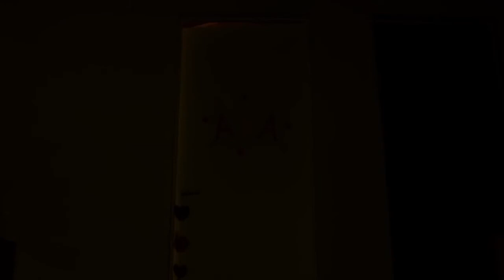ALGO EN EL ARMARIO (CORTO DE TERROR)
Sinopsis:
Ariel intenta recuperarlo junto a su pequeña hija Ana, que nunca volvió a ser la misma tras la trágica muerte de su madre. Tiene problemas para dormir y tiene un extraño miedo al viejo armario de su habitación. Ariel es quien lo atribuye a la tragedia, pero una noche lluviosa será suficiente para que los miedos de su hija se conviertan en su peor pesadilla.

Escrito y Dirigido por: Nahuel Soria
Basado en el Microcuento "Under my Bed"
Actores:
Ariel - Pali Anaya
Ana - Kiara Crespo
Espectro - Nicole Crespo
Direccion de Fotografia: Fernando Diaz, Juan Latorre
Direccion de Arte: Laura Rey
Asistencia de Direccion: Melina Ferreira
Diseño de Sonido: Ivan Djeredjlan
Camara: Javier Quiroga
Aistente de Camara: Daniel Zapata
Produccion: Nahuel Soria

 IDAC

E̶̶L̶̶ ̶̶L̶̶A̶̶S̶̶H̶̶A̶̶C̶̶O̶